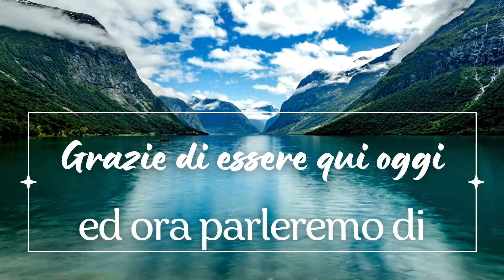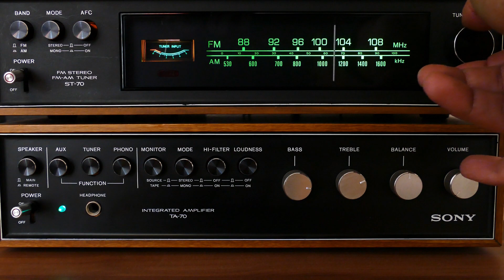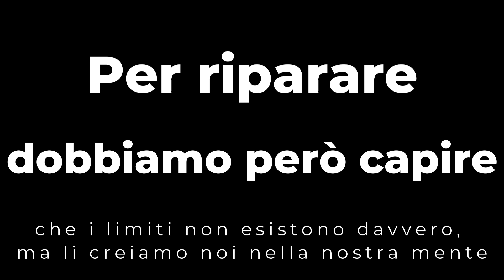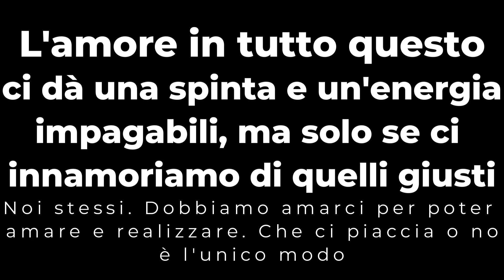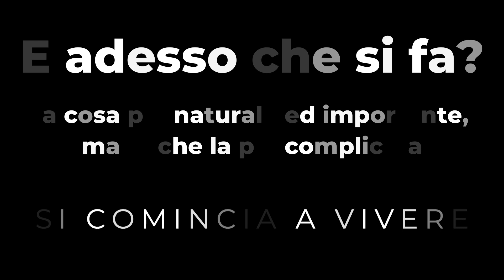La propria vita: rielaborarla, innamorandosi e vivendola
La propria vita va vissuta a pieno. Se c'è qualcosa da aggiustare facciamolo, cercando sdi scoprire nuove cose, piuttosto che coprirle per paura. Ricordiamo che i limiti non sono limitanti, ma siamo noi a dare loro il potere di limitarci perché un ostacolo è semplicemente un ostacolo, ma siamo noi a percepirlo come male. Ingrediente essenziale perché questa trasformazione avvenga è innamorarsi del nostro miglior amico, quello che non ci tradisce mai ed è dalla nostra parte, qualunque cosa succeda... se stesso. Fatto questo, col massimo dell'entusiasmo e della voglia d'avventura pari a quella di un escursionista non resta altro che godersi il viaggio e vivere la propria vita.

Successo, crescita e realizzazione🏆🛩🏪
Per richieste di argomenti che vorresti trattassimo nei video, scrivi un commento. Per consulenze dai un'occhiata alle informazioni e, se vuoi contattaci via mail. Buona visione e buona vita. Non fermare mai i tuoi sogni, ma lasciati ispirare sempre di più.